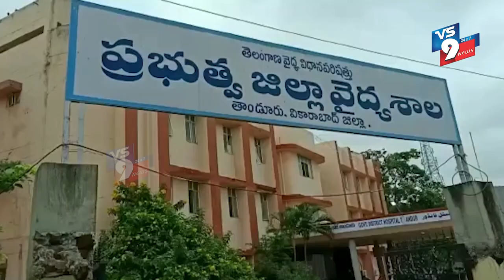కాగ్నా నదిలో గుర్తు తెలియని మహిళ శవం